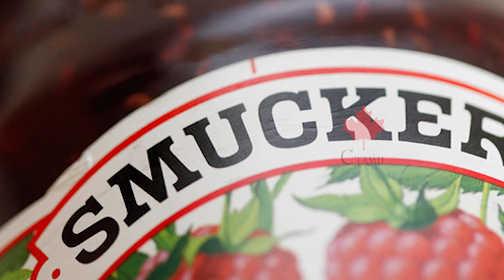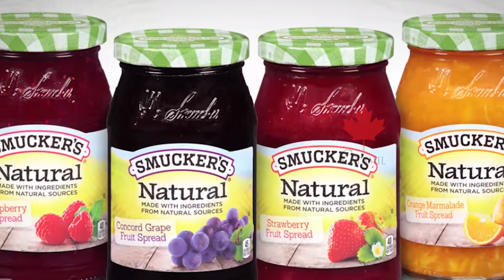கனடாவில் ஆபத்தான உணவு பொருள் - மீள ஒப்படைக்குமாறு கோரிக்கை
சால்மோனெல்லா பாதிப்பு சாத்தியம் இருப்பதால், peanut butter தயாரிப்புகள் சில கனடாவில் திரும்பப்பெறப்படுவதாக தகவல் வெளியாகியுள்ளது.